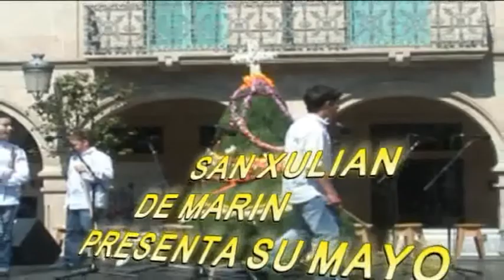PONTEVEDRA MAYOS 2009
MAYO DE SAN XULIAN DE MARIN